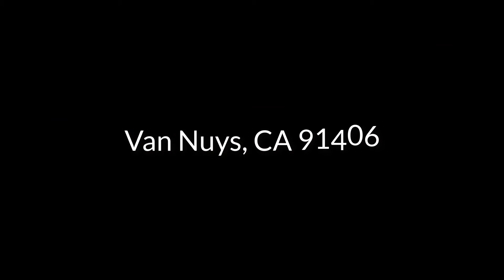7035 Woodley Ave #218 Van Nuys, CA 91406